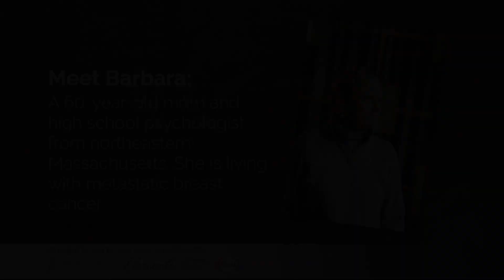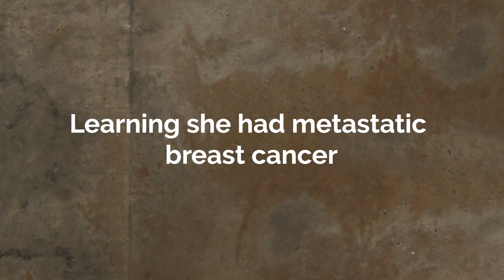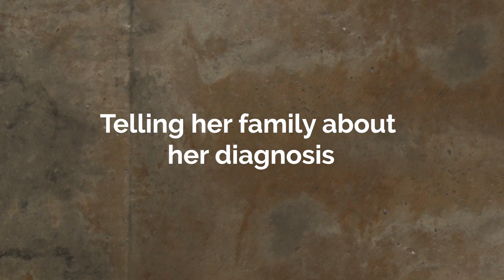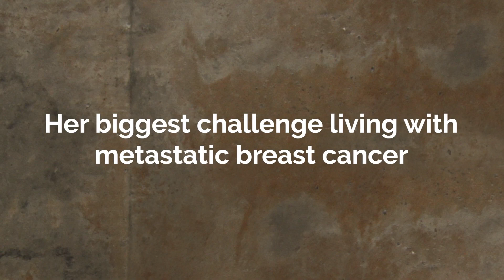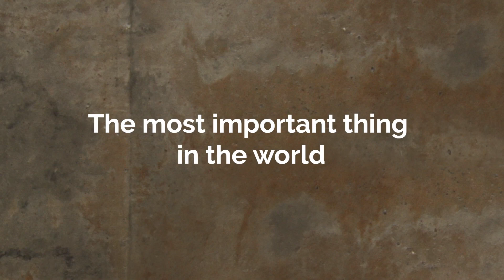Living with Metastatic Breast Cancer -Barbara’s Story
Meet Barbara: A 60-year-old mom and high school psychologist from northeastern Massachusetts. She is living with metastatic breast cancer. To join the conversation, follow ThisIsMBC on Twitter, Instagram and Facebook or go to MBCInfoCenter.com